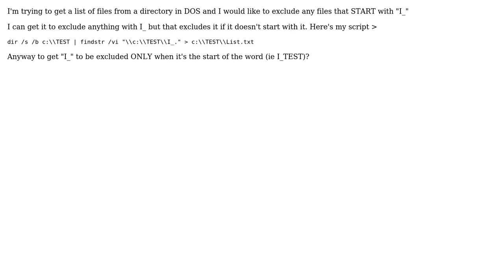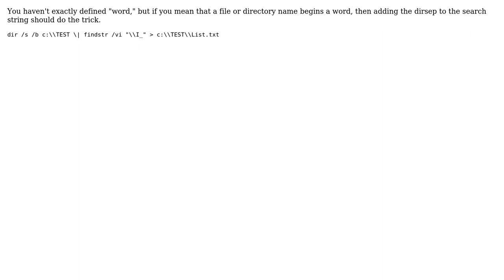DOS DIR - exclude files that start with string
With thanks & praise to God, and with thanks to the many people who have made this project possible! You are responsible for your own actions.